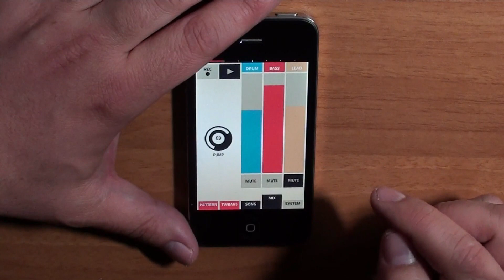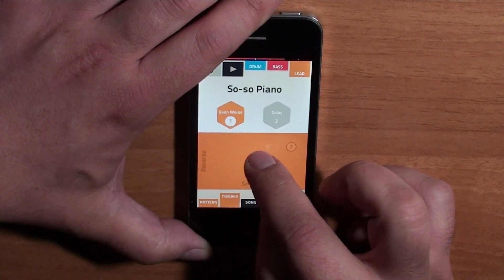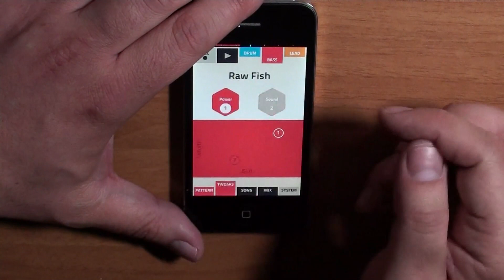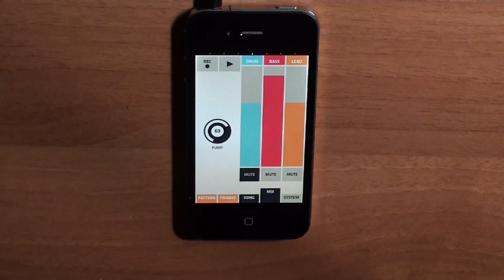Propellerhead Figure iOS app - a Quick track on iPhone 4 - Propellerheads Figure demo review video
A quick track I've made while travelling using the amazing Propellerhead Figure on iPhone 4. Here is the result with a little bit of tweaking.

Got three minutes and want to make some music? Figure is the fun music-making app for instant inspiration.
Figure highlights
Make songs with Drums, Bass and Lead Synth
Play by sliding your finger across the play pad
Always stay in key and on the beat
No previous playing skills required
Tweak and twist your track on the fly
Sounding amazing has never been this easy
The sound of Reason on your phone!

Swedish firm Propellerhead Software is one of the key companies in the history of electronic music-making, having been responsible for software like ReBirth -- which emulated Roland's famous 303 synthesizer and 808 and 909 drum machines -- and studio package Reason.
Now it's making apps. Starting with an iOS version of ReBirth in May 2010, and now with an entirely new app called Figure.

Check these features:
Bass & lead parts use Reason's Thor synthesizer
Drums powered by Reason's Kong drum machine
Play in different keys & modes. Set once or change on the fly.
Increase the Shuffle to loosen up your beats
Turn up Pump to add a club sound to your tracks
Adjust levels using Propellerhead's legendary mixer

propellerhead propellerheads figure ios iphone ipad ipod touch app reason "propellerheads figure" "propellerhead software" song track electronic music video demo review features itunes thor kong "propellerhead's" Apple mobile song mix
2012